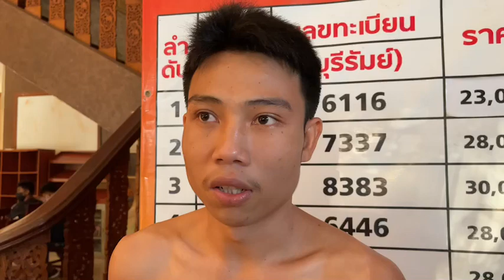เช็คฟิต-ก่อนชั่ง ศึกเพชรยินดี พฤหัส 30 ก.ย. 64…พีระพัฒน์ มวยเด็ด789